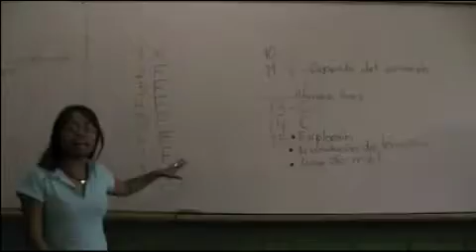Dia 4 del Proyecto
Para el Cuarto Día del Proyecto discutimos sobre Violencia Domestica y hacemos Filmación y Edición.

Este proyecto es parte de MIA, Mujeres Iniciando en las Americas